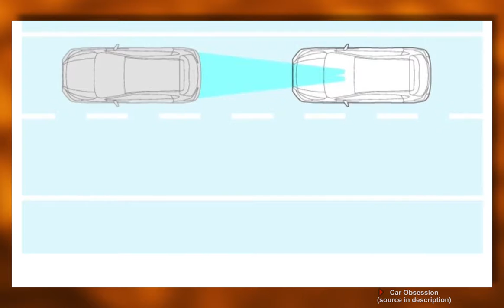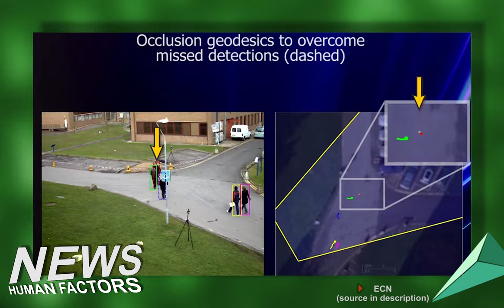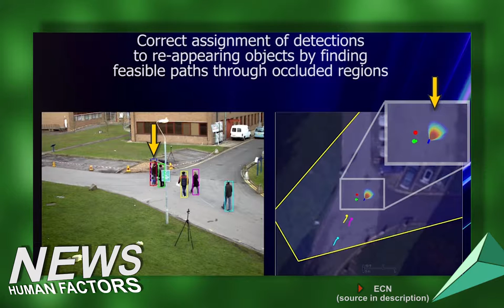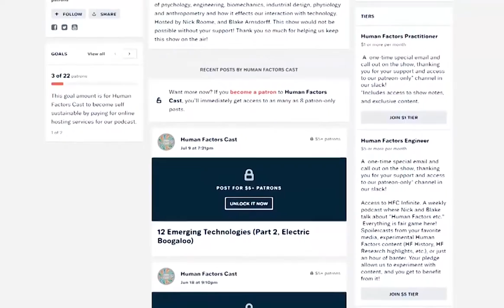HFCast Ep131 - Traffic Lights, MIT’s HERMES Robot, and Digital Meditation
Today is June 3rd, 2019 and it's an all new Human Factors Cast hosted by Nick Roome and Blake Arnsdorff.

Intelligent pedestrian traffic lights: New system by TU Graz automatically recognises pedestrians’ intent to cross the road

Human Reflexes Help MIT’s HERMES Rescue Robot Keep Its Footing

It Came From Email

Ergonomic Misconceptions Revisited

SOURCES